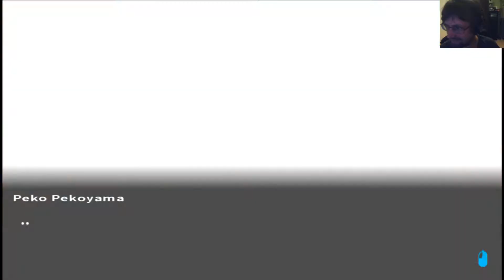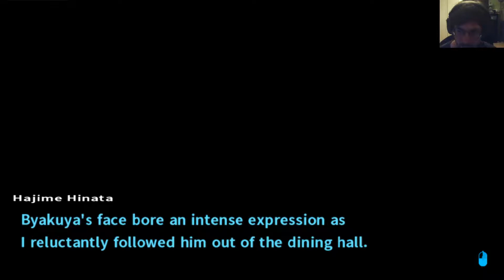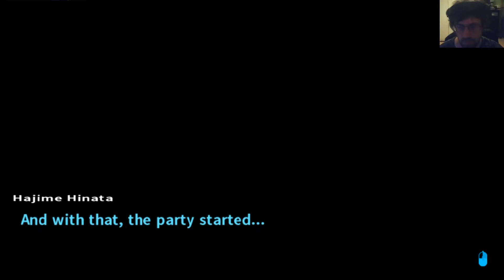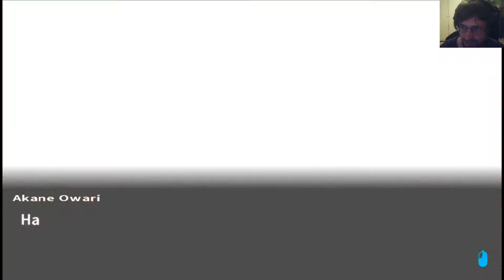Danganronpa 2, Episode 7: Byakuya greift durch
Man kann nie vorsichtig genug sein!

Dies war die Session vom 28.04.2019. Video 3/4.